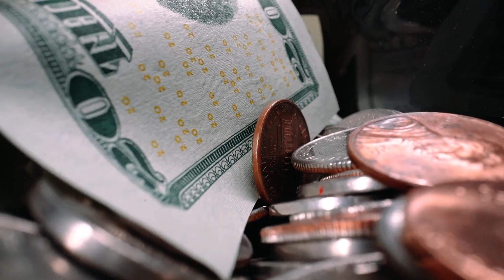Самые интересные криминальные фильмы